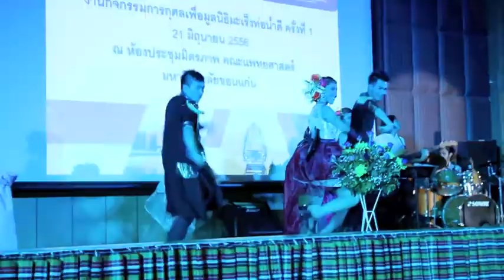การแสดงชุด "ปลอดพยาธิ ปราศมะเร็ง" : HUG SCHOOL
การแสดงชุด "ปลอดพยาธิ ปราศมะเร็ง" ในงานวันเปิดมูลนิธิมะเร็งท่อน้ำดี ครั้งที่ 1 เมื่อวันที่ 21 มิถุนายน 2556 ณ ห้องประชุมมิตรภาพ คณะแพทยศาสตร์ มหาวิทยาลัยขอนแก่น โดยทีมนักเรียนและครูเต้น ของ HUG SCHOOL พร้อมด้วยวงดนตรี SEPTEMBER